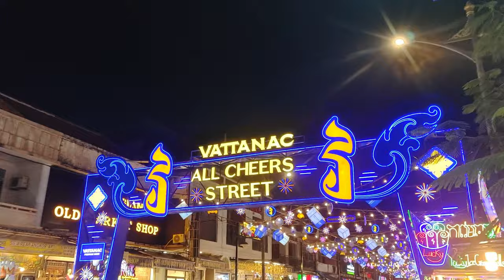Siem Ream day #1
mere hisaab se
mere hisab se
@mere hisaab se
@mere hisab se